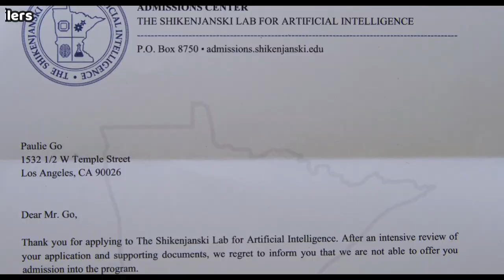Paulie Go! Trailer (2022) | Fox Movie Trailers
A young AI prodigy gets rejected from a world-renowned robotics lab and does what any rational teenager would do -- steals a van and drive cross-country to Minnesota to track down the professor who turned him down.

Director: Andrew Nackman

Production design: Cheri Anderson

Set decoration: Andrea Bursott